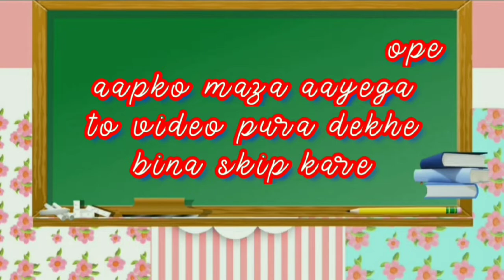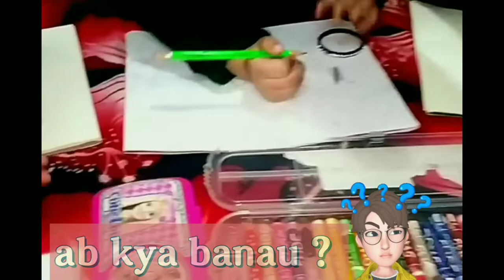Draw 🖍enjoy🤣 and fun 😏with cute kids😂😂 | By BestArt🎨✍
Assalamu Alaikum viwers

aj humne apne student k sath funny drawing
 kari h bht maza aaya h.

Mohammad Zohan, Mohammad Adyan,Abdul Ahad,Abu Bakar and Varisha ne bht cute and funny drawing banai h.

I hope aap ko bhi maza aaya hoga video dekhkar.

or video🎥 achi lgi ho to 👍like..

comment 💬 & share kare ..! ...